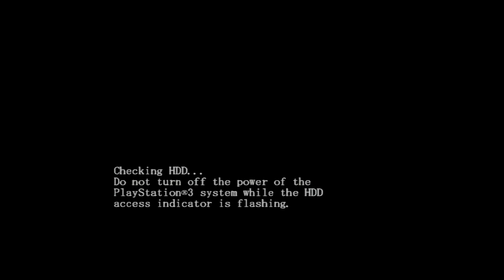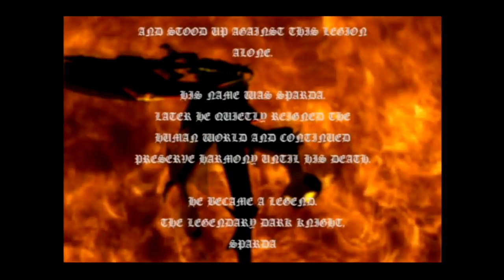Let's Play Devil May Cry HD (#1) - Master of Bloody Puppets [60 FPS]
In this episode we begin the game and plow through missions 1-3. Along the way we pick up a new sword and fight Phantom!

This Devil May Cry 1 HD playthrough will be on NG with a fresh Dante. It will not be a 100% playthrough, but it will be uploaded at 60 fps. The timing of this is also pretty fortuitous given that Devil May Cry 4 Special Edition, and DmC: Devil May Cry Definitive Edition were just announced.

Devil May Cry spawned from an early iteration of Resident Evil 4. The team working on RE4 decided that the game had gone in a direction which strayed too far from the Resident Evil formula, and they lobbied for this new game to become an independent project.

The roots of stylish action, or character action games, can be traced back to Devil May Cry. It is, by all accounts, one of the most revolutionary games ever, and the franchise includes some of the best video games of all time.